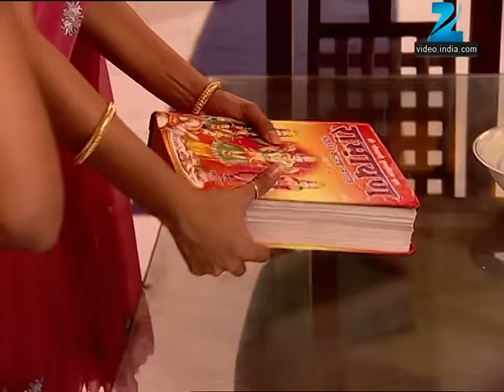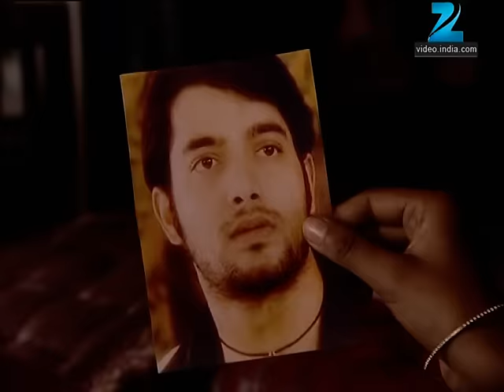Divya ने देखी Amar की photo Gauri के room में! | Banoo Main Teri Dulhann | Episode 599 | Zee TV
Karuna Cautions Divya Against Gauri. Aditi Decides To Be With Bharat. Divya Gets Shocked On Receiving A Call From The Hospital. Divya Sees Amar's Photo Below Gauri's Pillow.